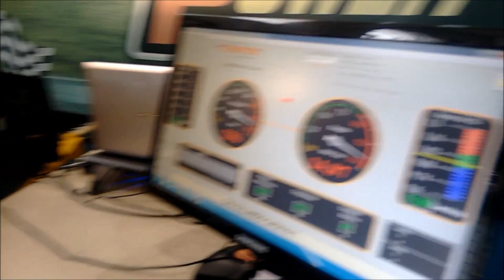BMW S1000RR Coletor Racing Power Escapamentos + Ponteira Akrapovic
moto em 5º marcha***
Coletor POWER ESCAPAMENTOS RACING em aço inox com encaixe por molas + ponteira Akrapovic

*Produto de altíssima qualidade aprovado pelos clientes mais exigentes

Mais informações no site abaixo:

***Pagamento em até 6x sem juros no site!!!***

SOM , DESIGN ,ACABAMENTO E PREÇO INDISCUTÍVEIS .
ENVIO NACIONAL E INTERNACIONAL .

ENGLISH:
SOUND, DESIGN, FINISHING AND PRICE indisputable.
NATIONAL AND INTERNATIONAL SHIPPING.